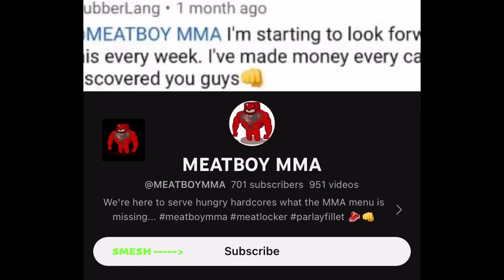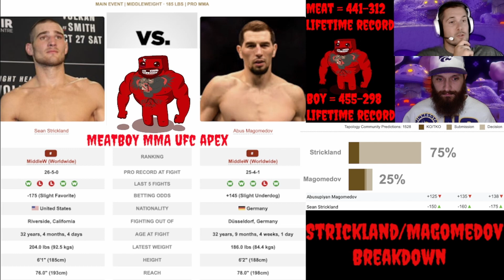UFC PREDICTIONS: Abus Magomedov vs Sean Strickland picks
Meat: 441-312 lifetime…
Boy: 455-298 lifetime...
MEATLOCKER!: 76-42 lifetime…
PARLAY FILLET!: 5-3 lifetime…
Abus Magomedov vs Sean Strickland